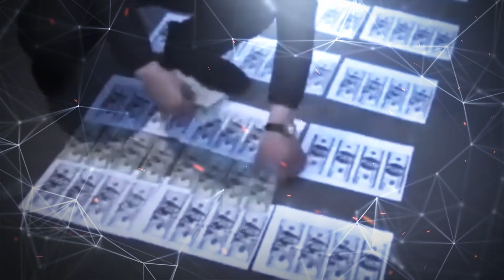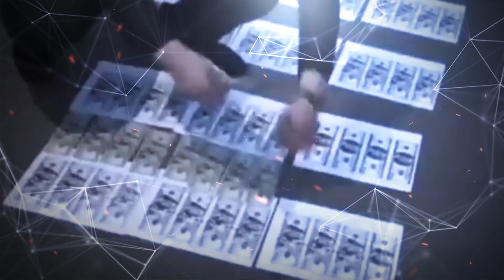72 БАШ БОДО МАЛДЫ КАНТИП АЛЫП КЕЛГЕН?